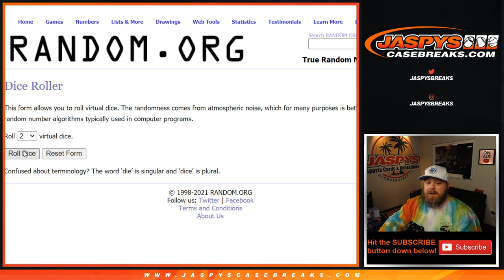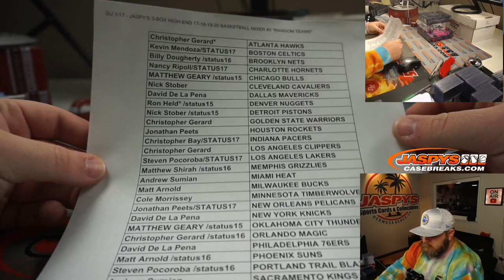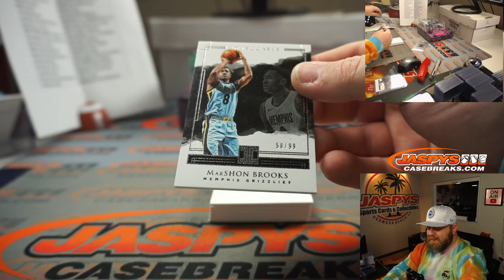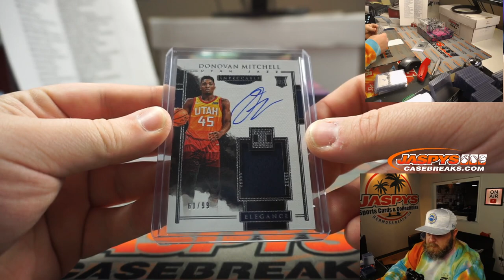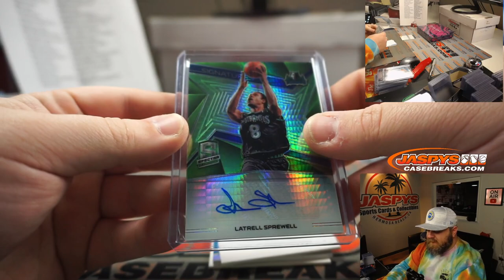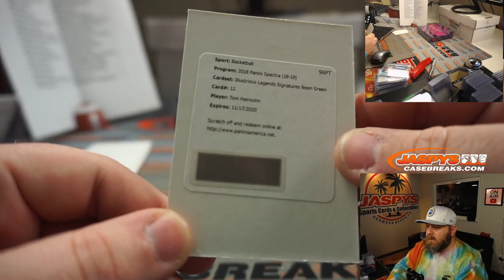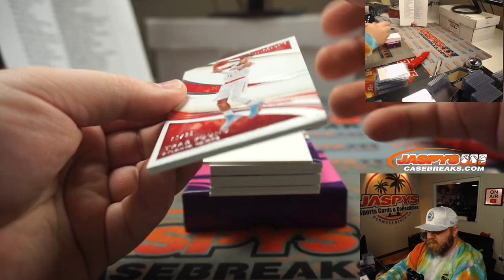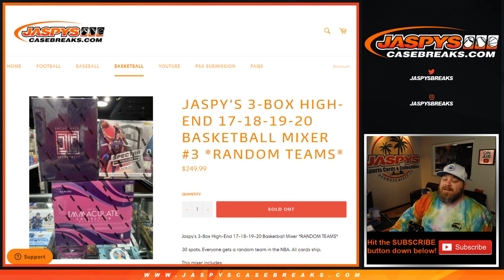SU 1/17 - JASPY'S 3-BOX HIGH-END 17-18-19-20 BASKETBALL MIXER #3 *RANDOM TEAMS*